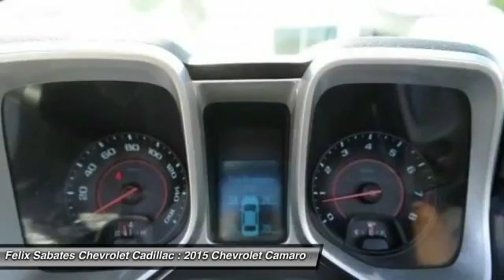2015 Chevrolet Camaro Homestead FL T288665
2015 Chevrolet Camaro 1LT - $19138

A great deal in Homestead! What a superb deal! VISIT US TODAY FIRST TIME BUYER PROGRAM, NO CREDIT, BAD CREDIT, SECOND CHANCE FINANCE! OVER 25 LENDERS OFFERING COMPETITIVE RATES. Are you interested in a truly fantastic convertible? Then take a look at this good-looking 2015 Chevrolet Camaro. This wonderful Chevrolet Camaro would look so much better waiting for you in your driveway instead of sitting here idly on our lot. As usual, it's ready...Come and get it! Felix Sabates Chevrolet Cadillac services the following communities; Broward county, Boca Raton, Delray Beach, West Palm Beach, Parkland, Margate, Pompano Beach, Miami, Dade County, Palm Beach.